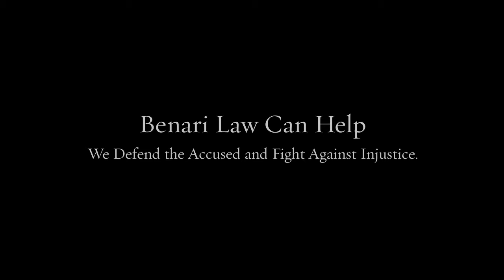Criminal Defense Attorney Drexel Hill PA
Our team of lawyers brings decades of combined experience to your defense.

Federal crimes
White collar crimes
Internet crimes
Drug crimes
DUI/DWI
Theft crimes
College student arrests
Juvenile crimes

200 W Front St, Media, PA 19063